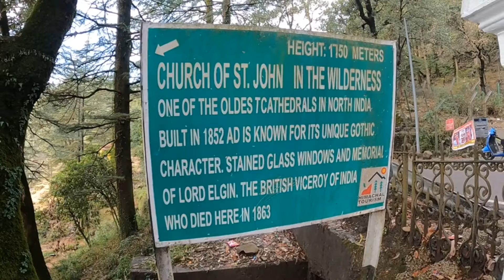Haunted Church in Wild Himachal 😶‍🌫️💀 St. John in the wilderness👻